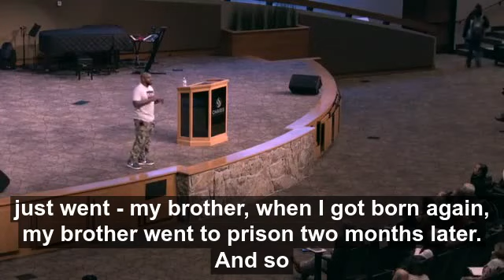Charis Minute - Ricky Burge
Hear Ricky Burge teaching at a chapel service at Charis.  "It really is the grace of God to start something and to finish it.  All my part is saying yes to God..."